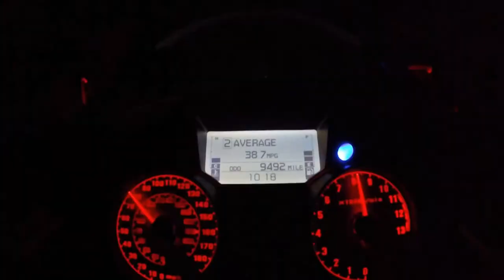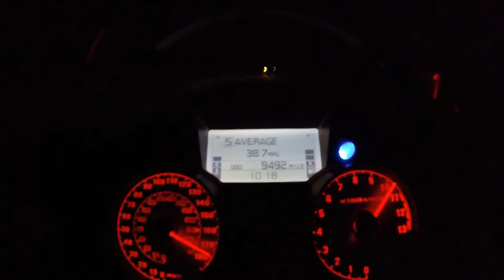2008 Kawasaki ZX14